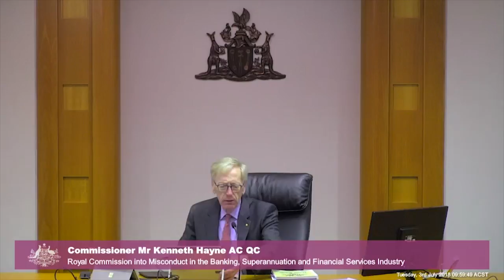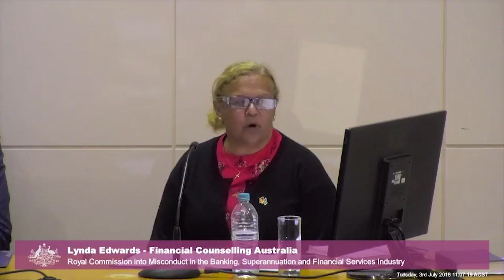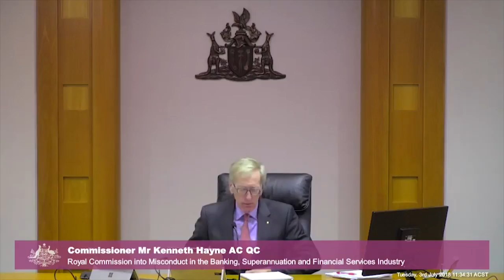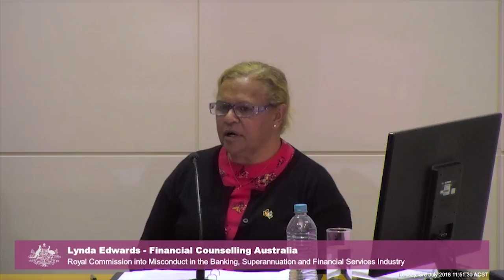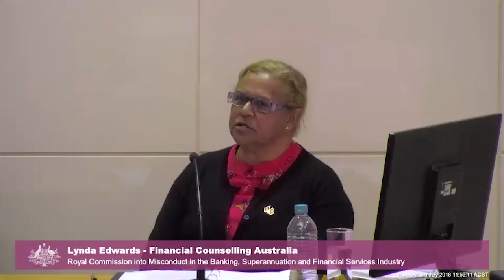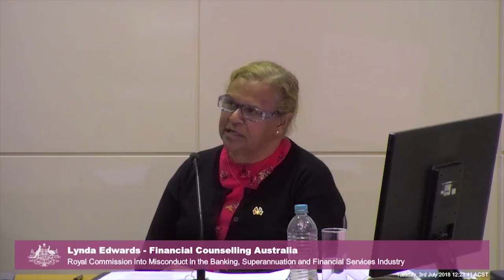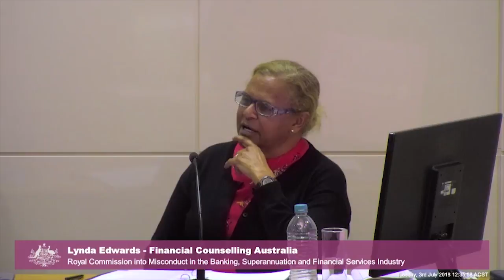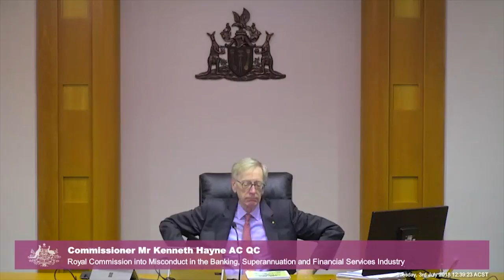Financial Counselling Australia and ASIC testify at the Banking Royal Commission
[4.13] Lynda Edwards, Financial Capability Coordinator at Financial Counselling Australia, and Nathan Boyle, analyst for the Indigenous Outreach Program at the Australian Securities and Investments Commission (ASIC), give evidence on how Aboriginal people with poor financial literacy are routinely targeted to buy useless insurance, dud cars and high-interest loans.

(AUDIO MISSING FOR THE FIRST 2:21)

Recorded on 3 July 2018 at the Supreme Court of the Northern Territory, Darwin.